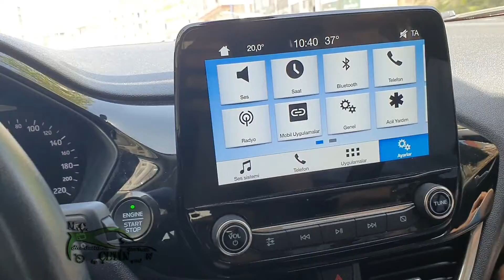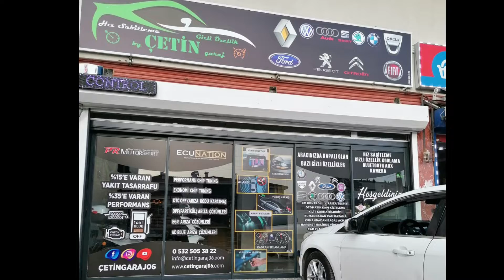Ankara ford hız sabitleme (cetingaraj)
Cetin Garaj 06 Gizli Ozellik